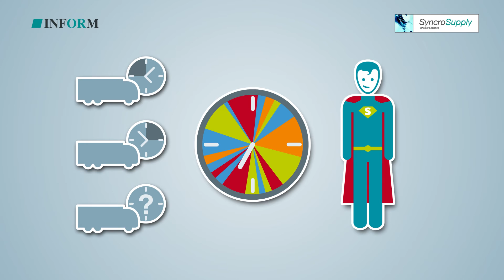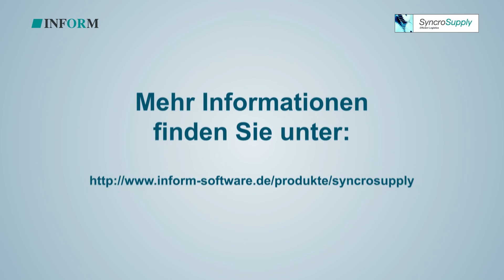Intelligentes Lkw-Zeitfenstermanagement und Zulaufsteuerung - SyncroSupply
Die Standardsoftware SyncroSupply steuert den Prozess der An- und Auslieferungen von der Zeitfensterbuchung über den Zulauf und die Werkseinfahrt bis zur Ladestelle  ganzheitlich. Damit optimieren Unternehmen den Lkw-Zulauf stets mit Blick auf die reale logistische Situation und können Staus und Wartezeiten reduzieren, Ladestellen gleichmäßig auslasten sowie die Produktion durchgängig und sicher versorgen.